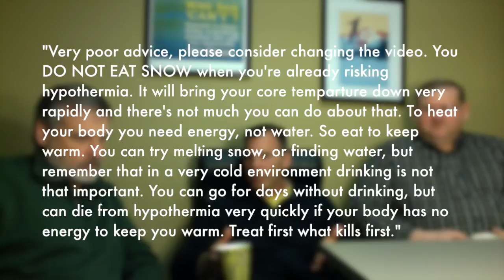Does Eating Snow Cause Hypothermia Faster?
A Rescue Fan wrote in and basically said, "Hey!  Bad advice!  Everyone knows that eating snow when stranded in the wilderness is a bad idea.  It can make a person hypothermic!"

As I thought about their comment, I began to do some research and then some deeper thought on the subject.
I instantly began to wonder if the commenter had a point.  Is it better to slow down the hypothermia that may be already causing symptoms or die from dehydration?

Remember, hypothermia usually sets in as quick as 3 hours or less in certain cases while life threatening dehydration can take up to 3 days.  So, if you're surviving the elements long enough to dehydrate, you're probably staying somewhat warm.  If so, then consuming snow or melted snow and getting hypothermic as a result is probably the last of your concerns when thinking about staying alive.  For if you survive the elements, dehydration and death will be knocking in about 2-3 days.